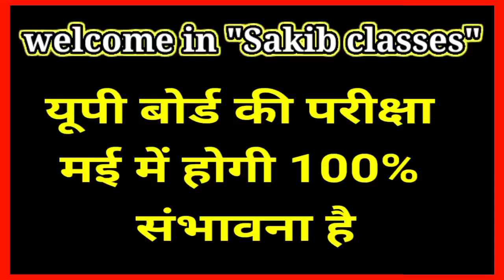Up board Exam Time Table 2021!!;Up board exam 2021! (CONFIRM) UP Board Exam 2021date sheet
Hello students
Is video mein humne bataya hai ki Up board exam kab hogi

up board time table